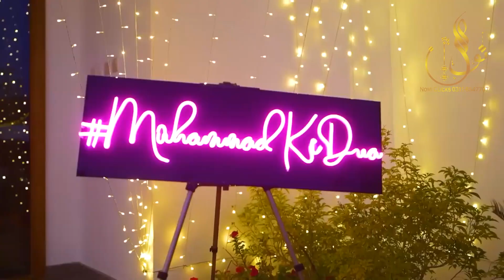bridal mehndi highlights-mehndi highlights songs-2023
nomi clickss
Best  photographers in your town with most reasonable rates.
Drop Comments🔥❤